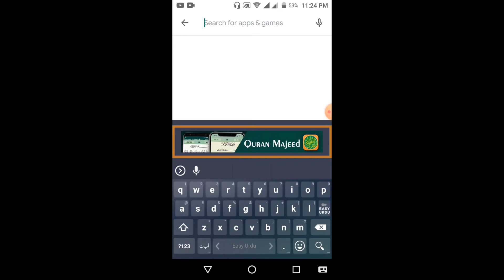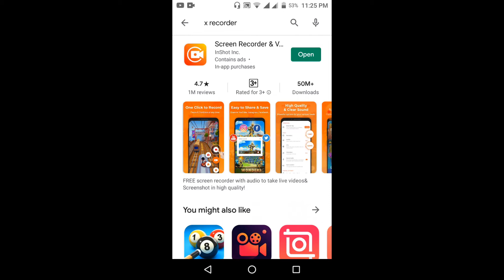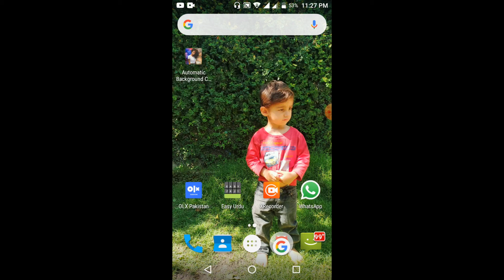screen recorder//screen record your android 2020 free//apni mobile screen ko kaise record kare//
screen recorder//

screen record your android 2020 free//

apni mobile screen ko kaise record kare//

screen recorder se aap kaise mobile ka screen record kar sakte hai/apni mobile ke screen se picture kaise lesakty hai,